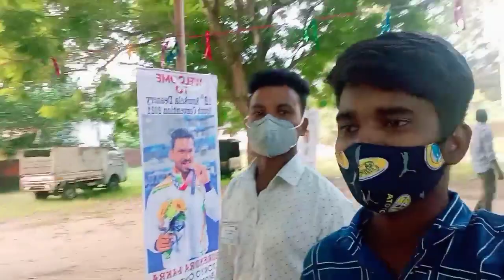12th Rourkela Denery youth conversation Vlog #28 video 2021 ll Ashis box official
Hey friends, Ashis xalxo this side & thank alot for watching my videos. Please "LIKE" the video if you enjoyed watching or also "COMMENT" if you want to Suggest something or Appreciate.

instagram .Ashis Box official